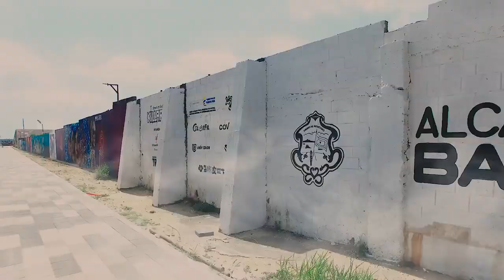SIN CANDAO Video Oficial Rey Three Latino Ft Kvrass/TRAP KING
NO OLVIDES SUBSCRIBIRTE Y ACTIVAR LA CAMPANITA
ENVIAMOS SALUDOS EN CADA VIDEO QUE SUBIMOS